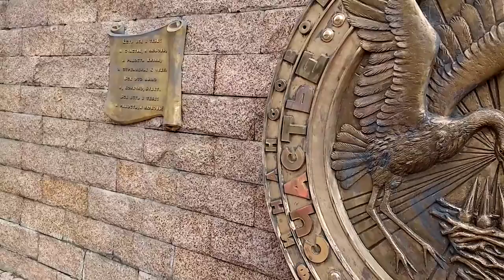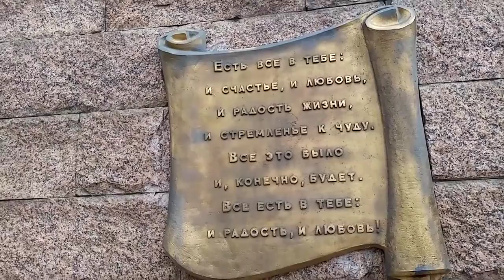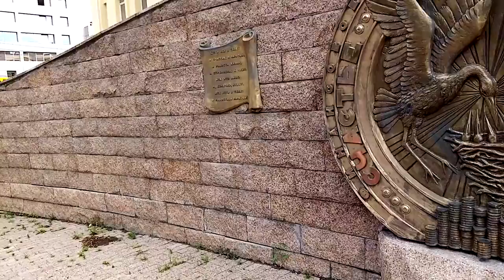Большая медаль, Аисты, счастье, любовь, гармония г Челябинск, арт объект